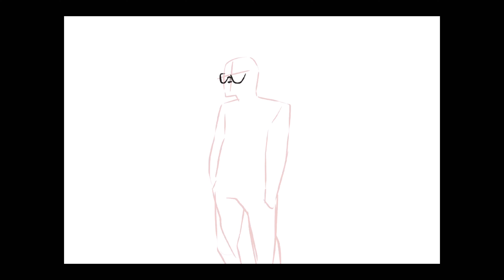i pad drawing street guy(full)